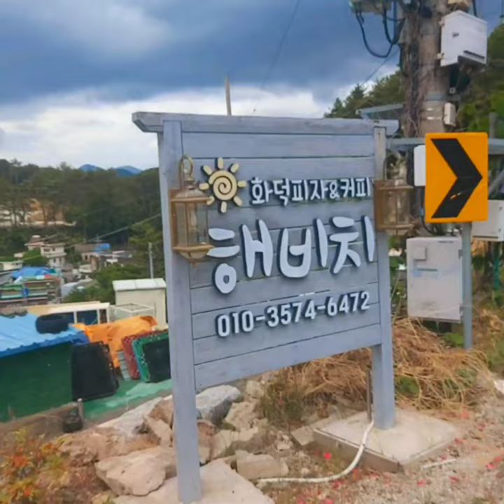마산진동해피치 화덕피자커피 카페 바다전망대 추천합니다👍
지난주 엄마가 종합병원 검진받고나서부터 자꾸 컨디션이 안좋고  스트레스 몸이안좋아 차도없고 가까운  마산진동 주도마을 사찰도 가고바다 해안길을 엄마가 연세땜 근력이 약해  다리운동 시커드리다고  카페구경 바다전망대도 보고  6월6일날 진동 해피치 화덕피자 커피 카페에 잠시들러 목도마르고 버스을타고 걷고해서 피자는 먹지않고 딸기쥬스만 마시고 바다구경 꽃구경 엄마랑 도란 이야기하면서 걸어오는 도중 우박이 갑자기 바람도 심하고  걷는도중 추워도 기분이 좋아서요  한참을 걸어가 버스기다리면서 개구리소리 새소리 버꾸기소리 차소리 비가올것 같은날씨 오다가 돌복숭나무 시골풍경구경 엄마랑 따뜻한 추억을 남겨서요  자식으로 항상 잘해주지 못해 최송해요 내가 생각해도 길냥이들한테 쏜는정성만큼 앞으로 엄마한테 한번씩 힐링시커줘야게다는 생각 엄마눈가잔주름 보니 눈물이 나네요 가까이서 제때문에 항상걱정하는엄마 사랑해요 힘내세요😂